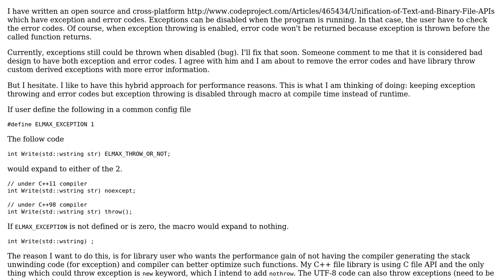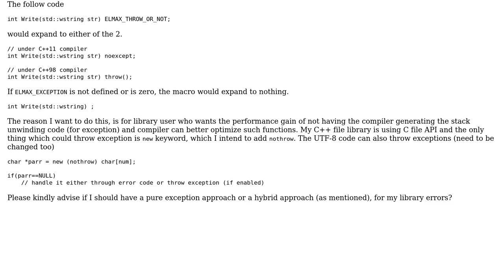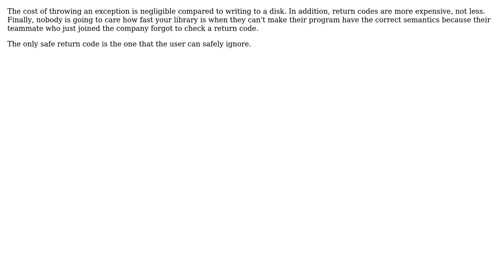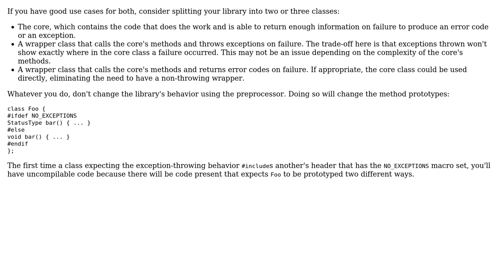Software Engineering: Having error codes option in C++ library for performance (4 Solutions!!)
Software Engineering: Having error codes option in C++ library for performance

With thanks & praise to God, and with thanks to the many people who have made this project possible! | Content (except music & images) licensed under CC BY-SA | Music | Images & others | With thanks to user Shao Voon Wong user gbjbaanb user DeadMG user Blrfl user Bart van Ingen Schenau and the Stack Exchange Network Trademarks are property of their respective owners. You are responsible for your own actions.